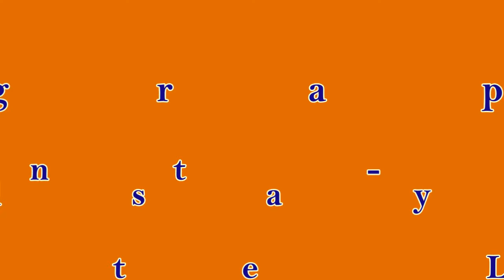Latin Heartbeat - Line Dance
Choreographer: Robert Lindsay (July 2013)
64 count - 4 wall - Intermediate Line Dance